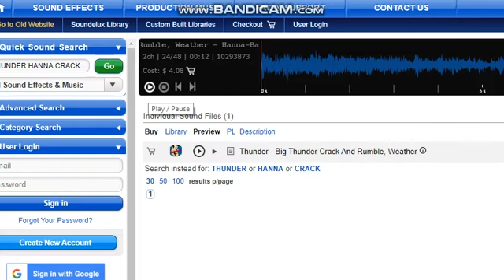Bert yells at Squirt from Miss Spider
Bert: ERNIIIIIIIIIIIIIIIIIIIIEEEEEEEEEEEEEEEEEEE!
I hate Bert! I love Miss Spider! If you like Bert, I respect your opinion.